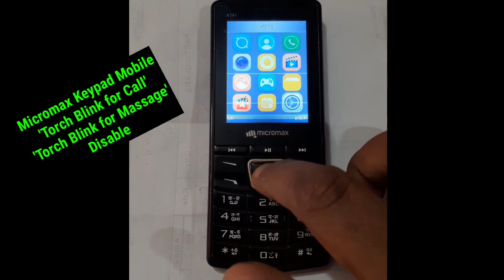Micromax Keypad Mobile Torch Blink for Call and Torch Blink for Massage How to Disable